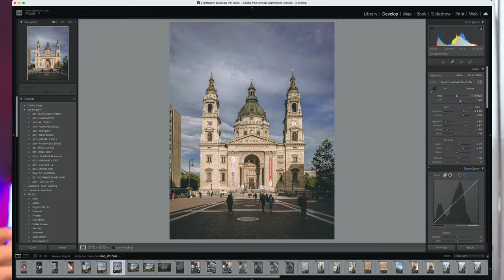LECSERÉLTEM A 2 MILLIÓS FÉNYKÉPEZŐGÉM AZ IPHONE 14 PRO-RA ✖️ SZÁNTÓ PÉTER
Ebben a videóban az új iPhone 14 Pro kamera rendszerét vetem össze a közel tízszer drágább, professzionális Sony A7SIII fényképezőgépemmel. Látod a különbséget? 😎

Timestamp:
0:00 Lecseréltem a Sony A7SIII-am az iPhone 14 Pro-ra
1:58 Focus racking teszt és egy kis ugratás
2:59 Használt videós setup
4:19 iPhone 14 Pro vlogos B-ROLL hyperlapse
4:22 1. felvétel: tájkép, város
5:05 2. felvétel: RAW vs JPEG
5:23 3. felvétel: Mélységélesség, háttér elmosás
5:35 4. felvétel: videó B-ROLL
6:02 5. felvétel: Makr
6:19 Action mode
8:36 Funkciók összefoglalás és fájl méretek
9:06 Óriási technológiai fejlődés, de megéri?
10:18 Lecseréltem végül az A7SIII-am egy iPhone 14 Pro-ra?

MEGOLDÁS:
Footage 1: Sony A7SIII, iPhone 13 Pro, iPhone 14 Pro
Footage 2: iPhone 14 Pro JPEG 12MP, iPhone 14 Pro RAW 48MP
Footage 3: iPhone 14 Pro, iPhone 13 Pro, Sony A7SIII
Footage 4: iPhone 14 Pro, iPhone 13 Pro, Sony A7SIII
Footage 5: iPhone 13 Pro, Sony A7SIII, iPhone 14 Pro